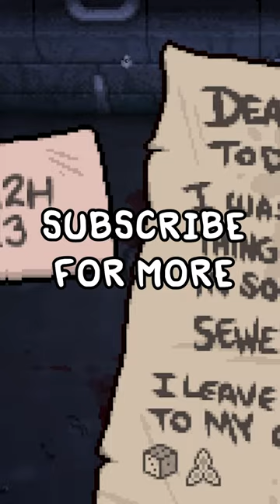Isaac Repentance Facts #4 (TAINTED JACOB EDITION)